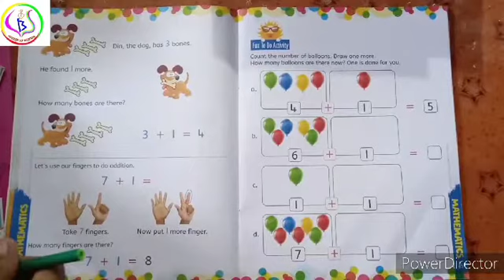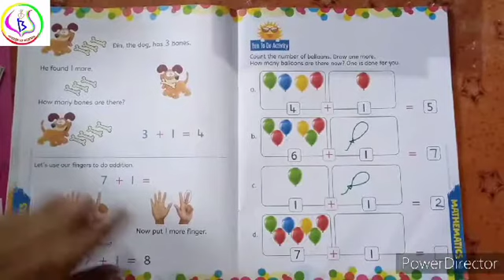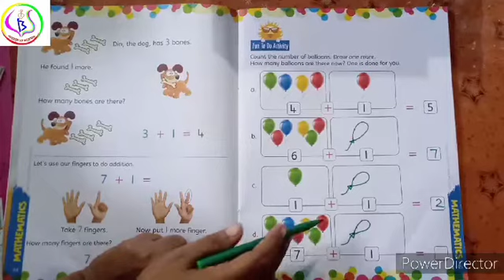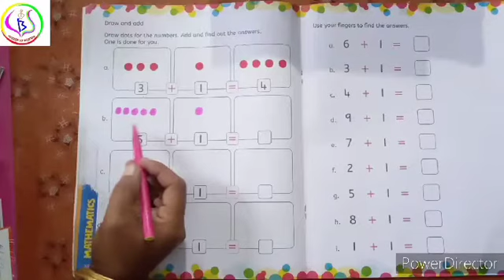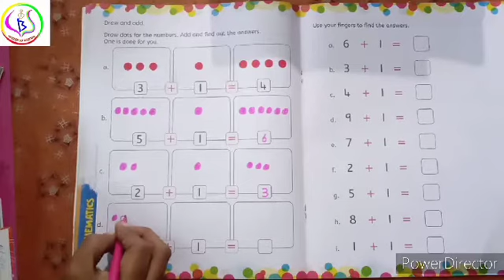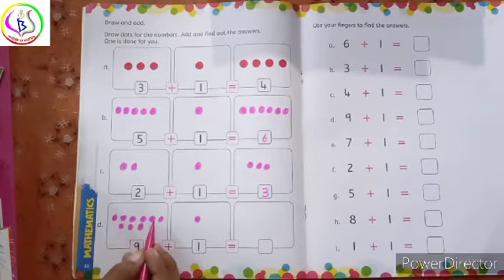Maths activity Addition